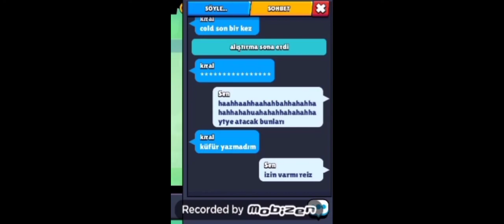500 kupalı hesapla vs gel dedim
31 çekebilirmisin çekemezsin çünkü sen bri 31man sin